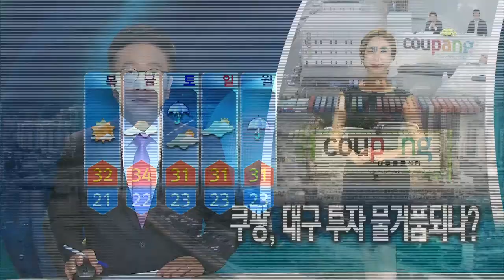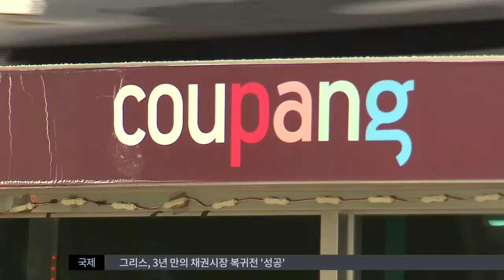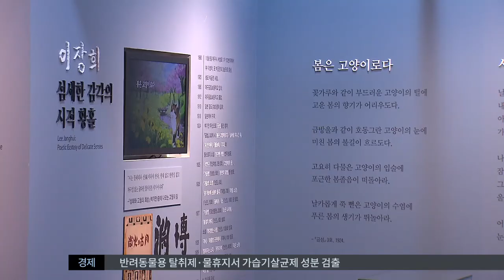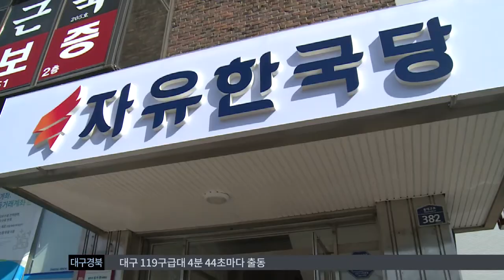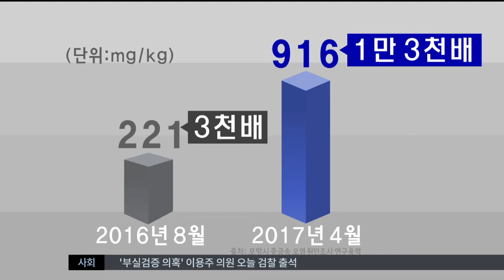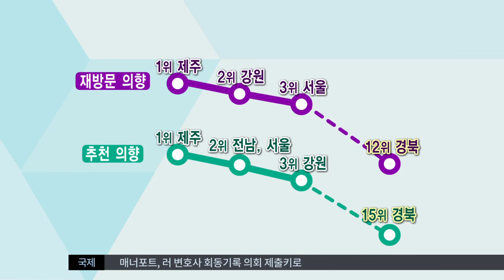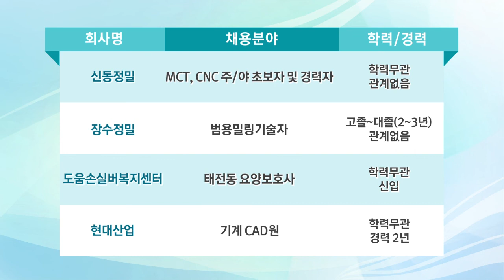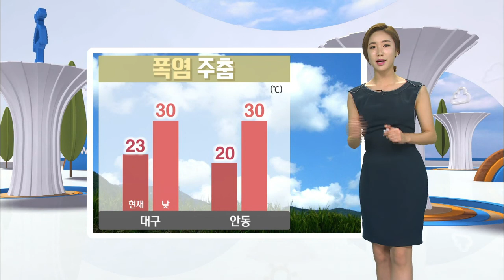2017.07.26 (수) 대구MBC 뉴스투데이